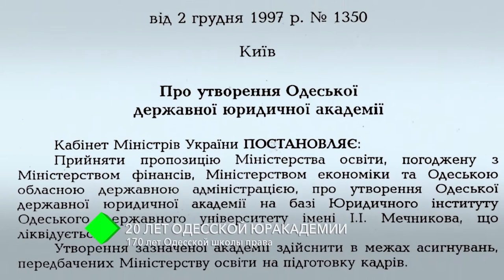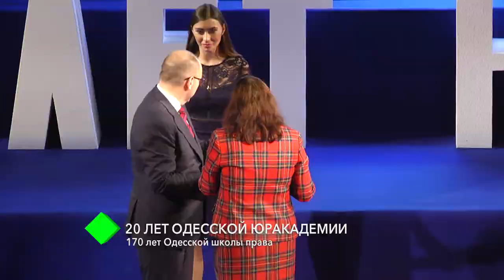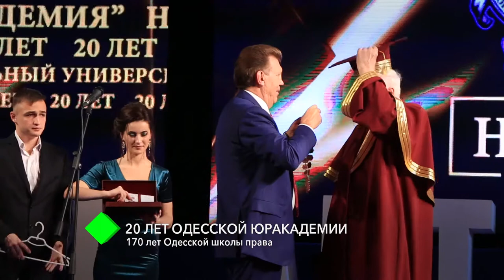Одесской Юракадемии исполнилось 20 лет